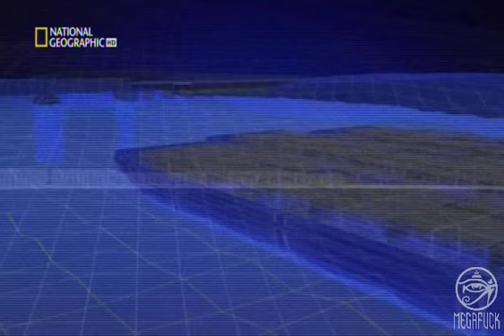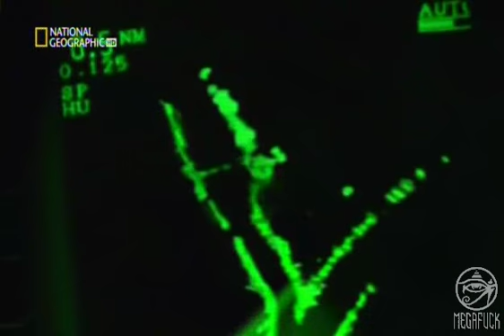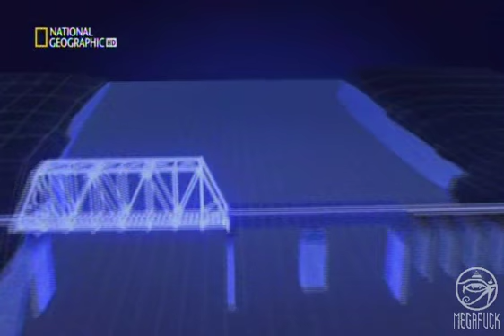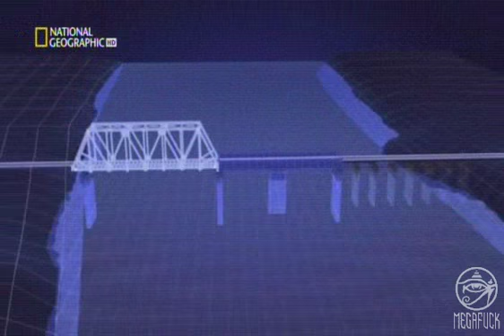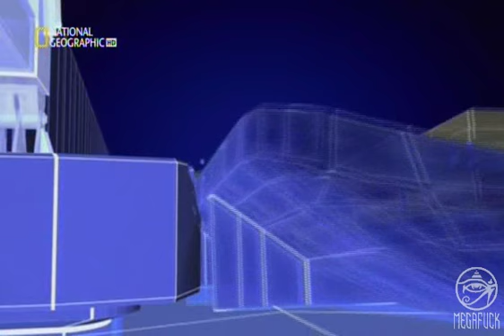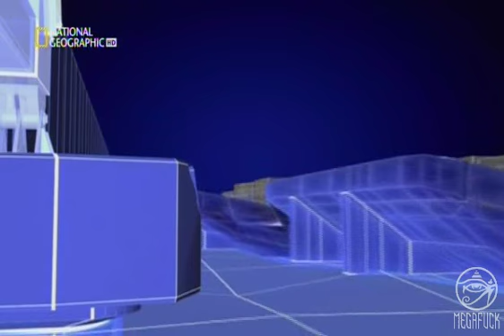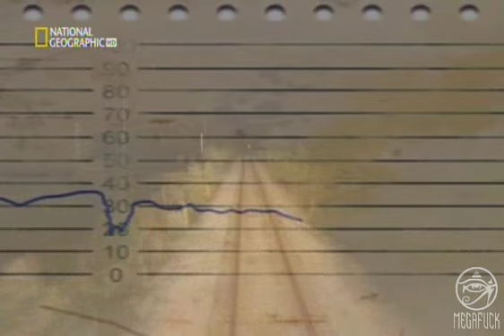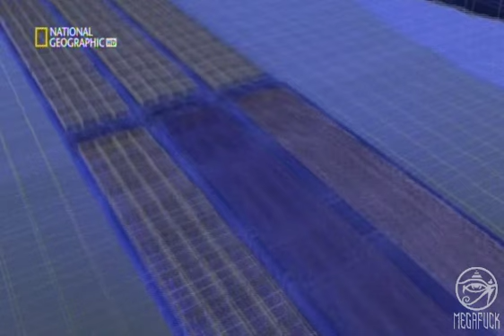Quei Secondi Fatali: La Sciagura del Sunset Limited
Nel 1993 in Alabama una chiatta urta un ponte ferroviario. Pochi minuti dopo sopraggiunge un treno. I vagoni deragliano, esplodono. I morti sono 47. Cosa non funzionò?